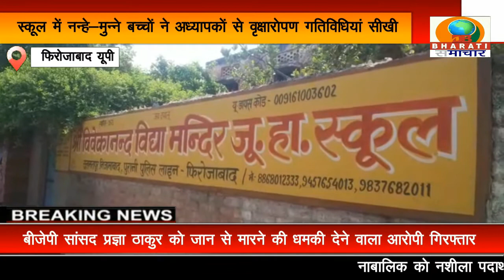फ़िरोज़ाबाद: श्री विवेकानंद विद्या मंदिर जूनियर हाई स्कूल में छात्र-छात्राओं ने किया वृक्षारोपण